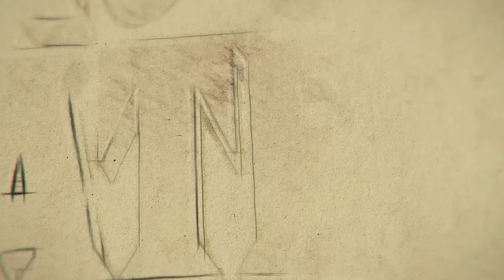ADOPTÉ A MI PROPIO NIETO, MI HIJA LO IBA A ABANDONAR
Catalina ha tenido fuertes golpes en la vida, uno de ellos fue decidirse entre su hija o su nieto, eligió a este último para salvarlo de lo peor.